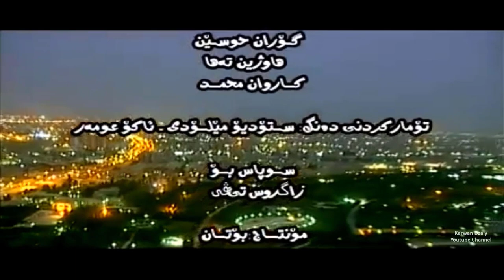Aryos Hamasaid - Bo Hawler_Clip | ئاریۆس حەمە سەعید - بۆ هەولێر